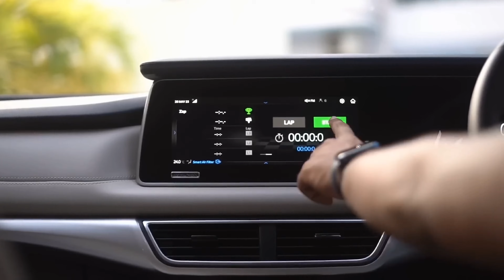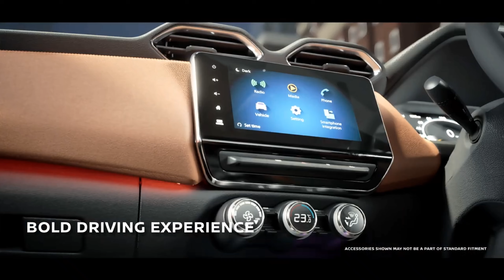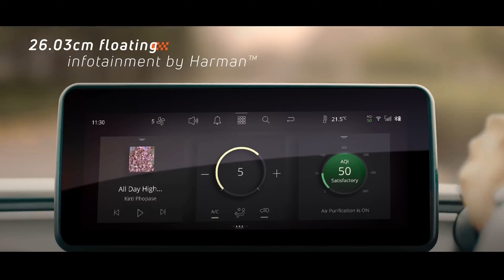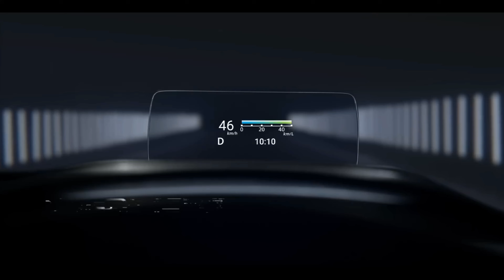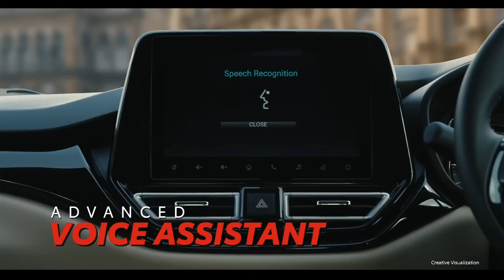Top 7 Best Car Under 8 Lakh in INDIA in 2025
Best Car Under 8 Lakh in INDIA in 2025 ..

Hello guys In this video we are talking about the -" 7 best cars in india under 8 lakh Rupees budget" if you are planning to purchase a new car under this budget then this video is mainly  for you, in this video we cover every little detail of these 7 cars so Without skipping watch the video fully and if you enjoyed it then dont forget to like ans share it .